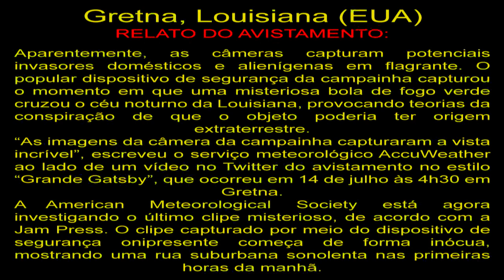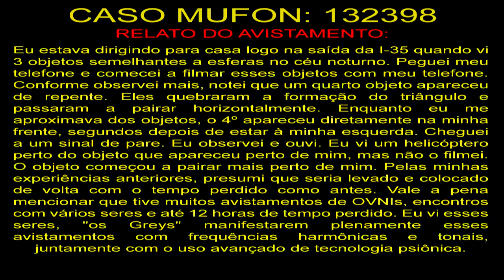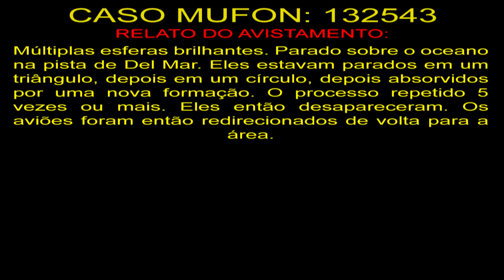Os Melhores Avistamentos de OVNIs de 2023 #71 The Best UFO Sightings 2023 #71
OVNIS Reais
Real UFO
НЛО